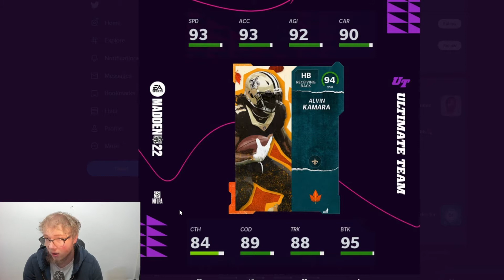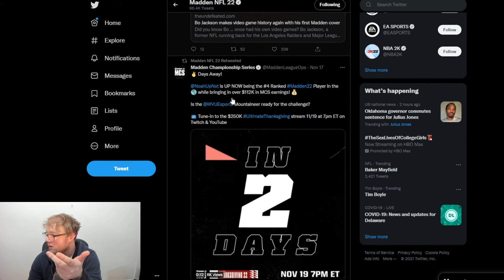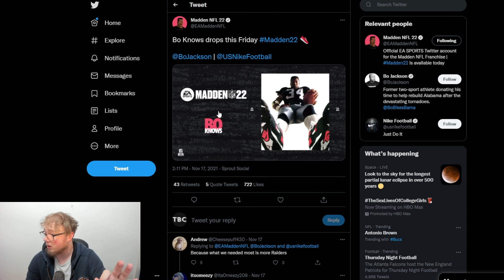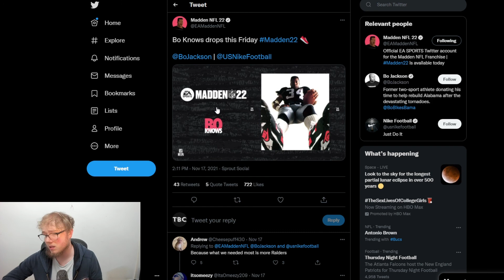ALVIN KAMARA | TYREEK HILL AND MATTHEW STAFFORD FOR HARVEST PROMO TMMR